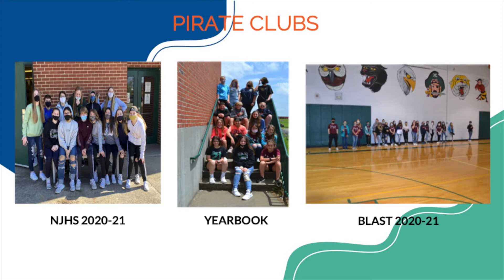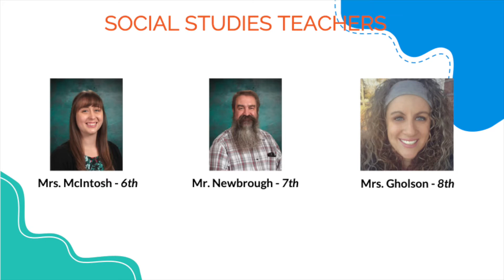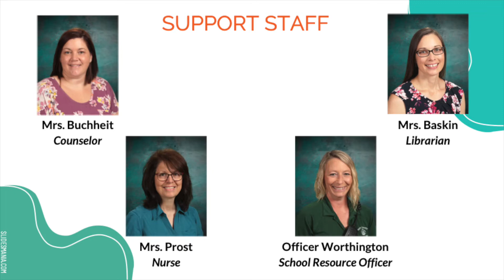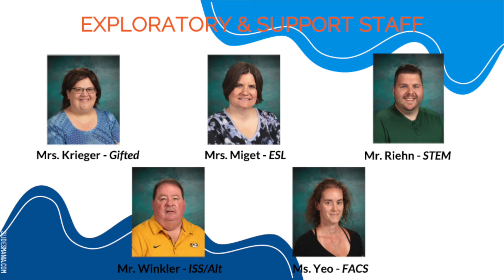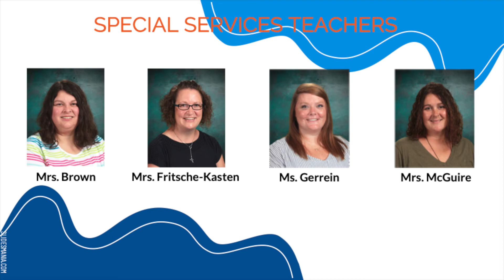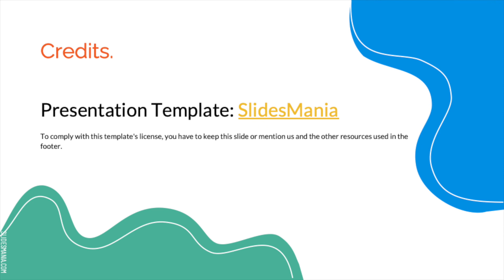Welcome Back 2021 2022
SlidesMania | Free Google Slides themes and PowerPoint templates.